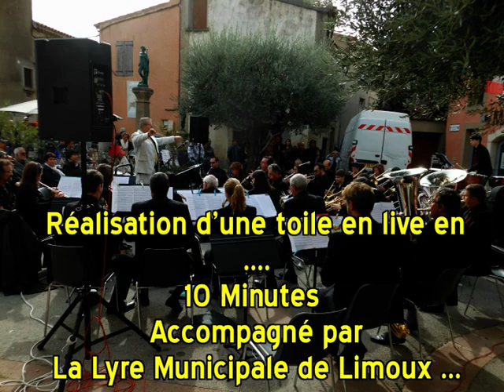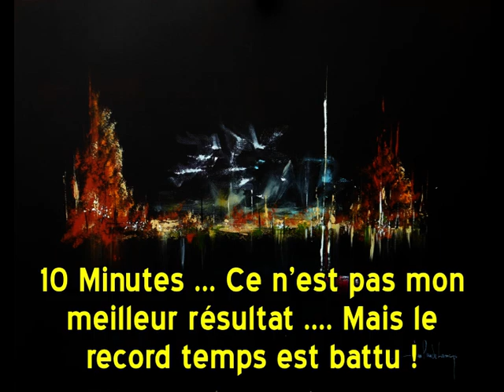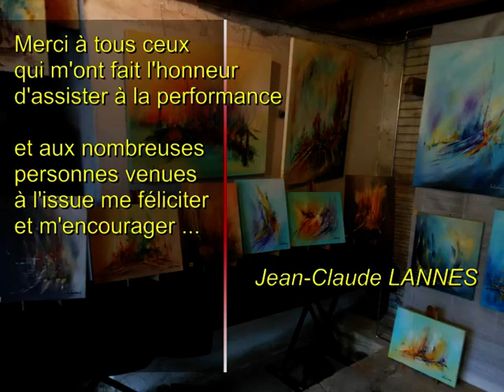Jean-Claude LANNES - PERFORMANCE MAGRIE 2015 - ACCOMPAGNE PAR LA LYRE MUNICIPALE DE LIMOUX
Lyre Municipale de Limoux dirigée par Guy ROBERT - Musicien du COLL ORCHESTRA et de Patrick Sébastien